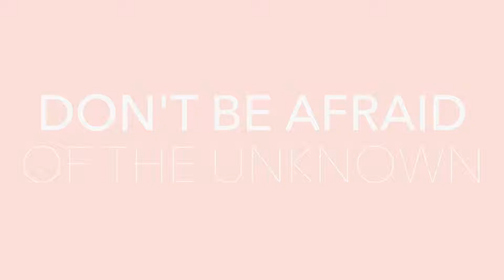Artificial Intelligence CEO | Marilyn Jackson | 60 Seconds